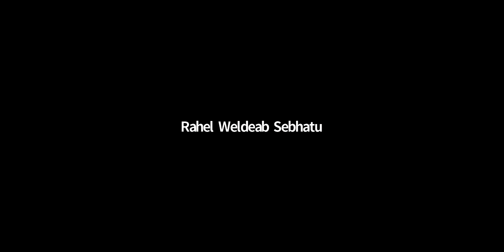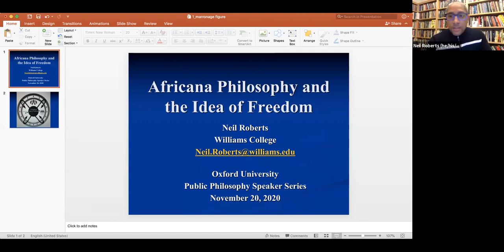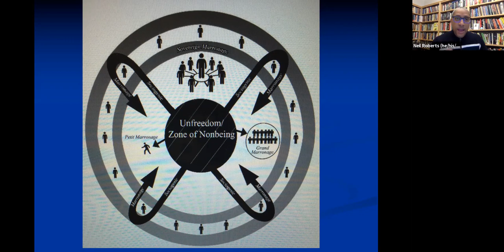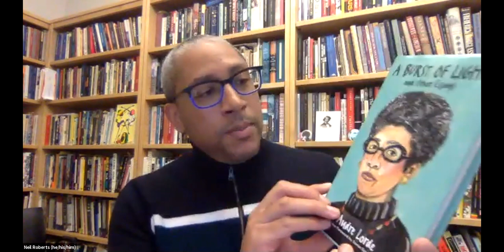Prof. Neil Roberts - Africana Philosophy and the Idea of Freedom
Our speaker for this week is Prof. Neil Roberts (Williams College, Massachusetts, USA)
Learning Resources:
Neil Roberts, Freedom as Marronage - Introduction